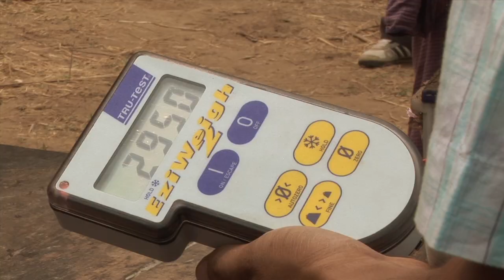Burmese working Elephants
Support from NERC is improving the lives of around 4,000 semi-captive elephants working in the timber industry in Burma, and developing knowledge that will contribute to the conservation of this endangered species.